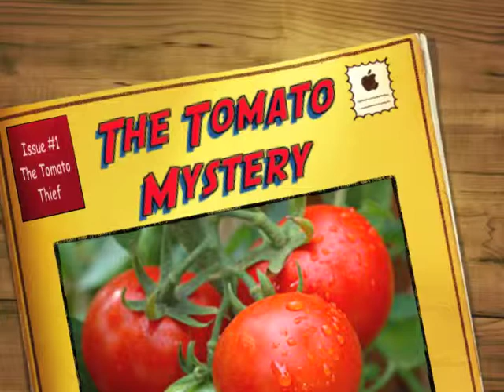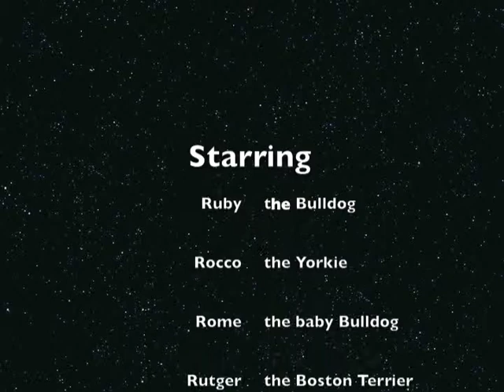Tomato Thief Photo Essay by Anne Vasbinder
A photo essay is a "visual" form of story telling. The family dogs star in this brief tale of the disappearing tomatoes